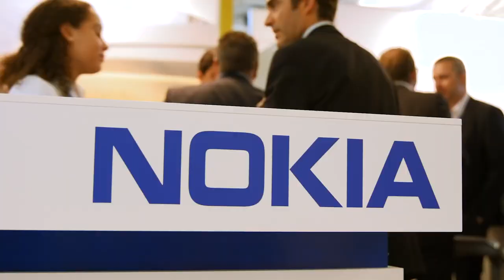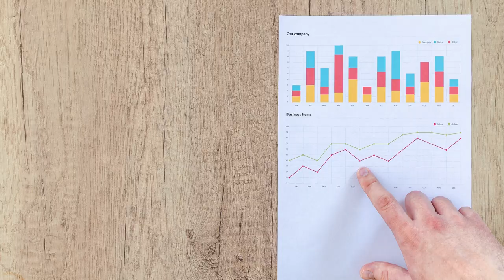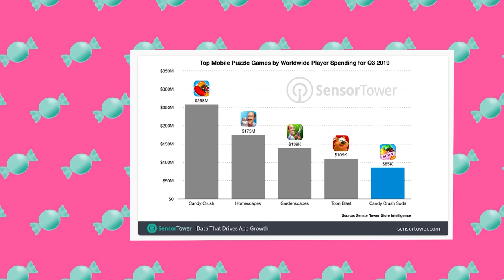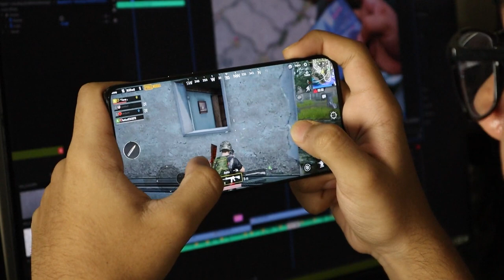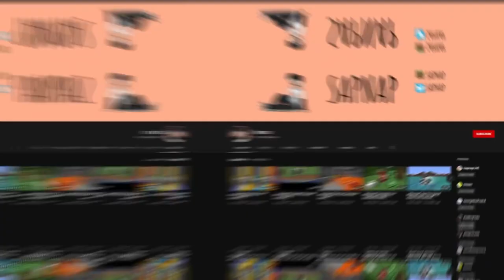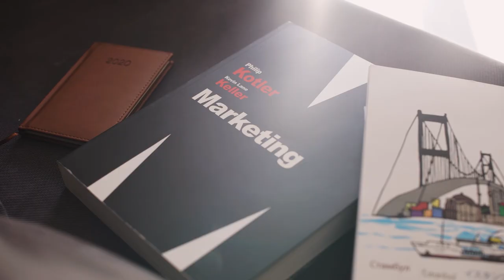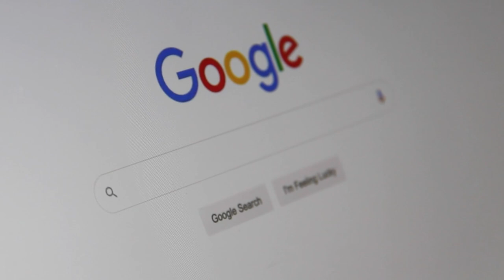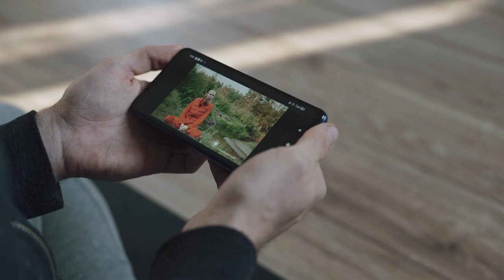The Profitable Business of Mobile Games | Or is it?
In this video, we delve into the business world of mobile games. Is making games, profitable? & should you get into it? Well, find out in this video.

📖 CHAPTERS:
Chapter 1: Introduction - 00:00
Chapter 2: Flappy Bird - 01:11
Chapter 3: Candy Crush - 04:10
Chapter 4: PUBG - 06:47
Chapter 5: Hyper Casuals - 08:05
Chapter 6: 2020 in Gaming - 08:58
Chapter 7: Making Money with Games? - 11:33
Chapter 8: Epilogue - 15:43
Chapter 9: Conclusion - 17:20

Produced by Majeed Mumuni (@haxies)

🧐 SOURCES:
SensorTower
AppAnnie
WIRED
Wikipedia
ThePrint.in
Observer
CleverTap
Proto.IO
TechCrunch
VentureBeat
PocketGamer

Geovane Bruno - That Journey